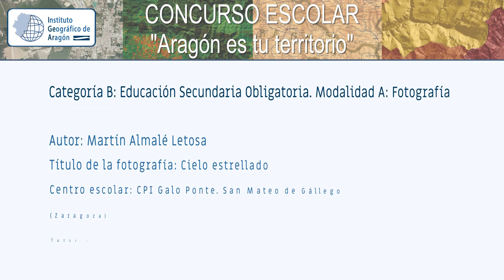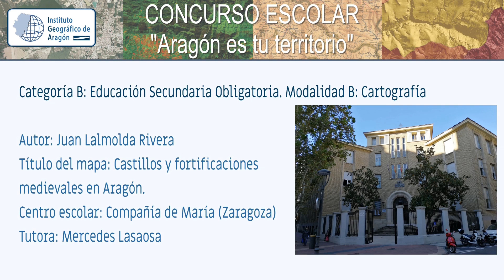Concurso escolar "Aragón es tu territorio" Año 2020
Alumnos y alumnas ganadores/as del concurso escolar "Aragón es tu territorio" en sus dos modalidades de Fotografía y Cartografía.